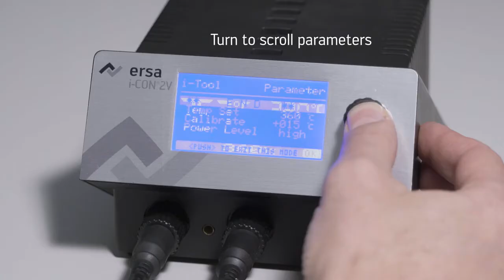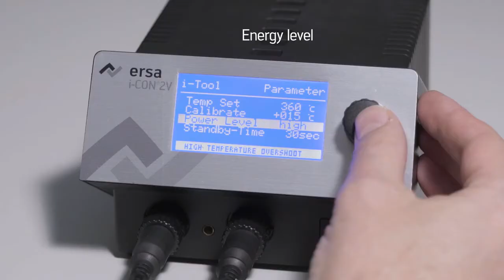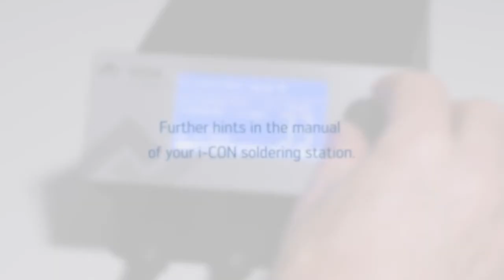I-Con soldering station | Kurtz Ersa soldering solutions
The I-Con soldering station by Kurtz Ersa soldering solutions.